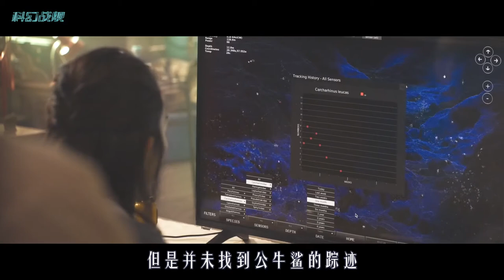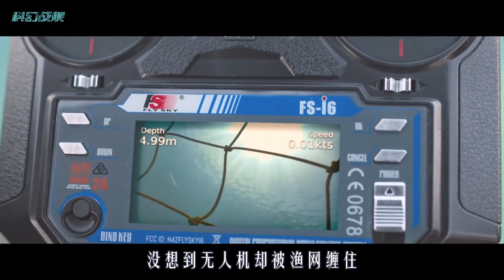鲨鱼被基因改造后智力飙升，可以听懂人话，用人类战术进行攻击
《深海狂鲨3》
一个鲨鱼被基因改造，获得超高智商，对人类实施报复的故事